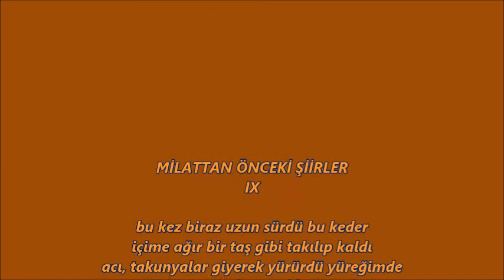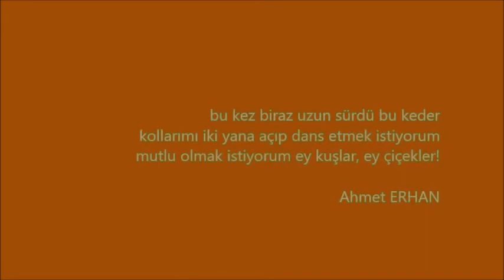Ahmet Erhan - Zamanı Oy Sesini Sakla + Milattan Önceki Şiirler IX şiirleri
Zamanı Oy Sesini Sakla
Seslendiren: Eser GÖKAY

Zamanı oy, sesini sakla.. Unutulmasın
Tarih düşür her yazdığının altına
Aynaya bak, yüzünü göm.. Unutulmasın
Bir gün küllerin savrulur nasılsa.

Bence sen bir günlük tutmalısın
Solgun güller kurutarak yapraklarında
Yağmurda yürü, izini koru.. Unutulmasın
Toprağı eşeleyen çocukların avuçlarında.

Şimdi şehirlerin yalınkılıç yalnızlığındasın
Geçtiğin kırmızı, durduğun yeşil.. Unutulmasın
Dimdik önündesin bir fotoğraf karesinin
O fotoğrafta hiç sarı kullanılmasın.

İyi çocuk ol, acınla büyü... Unutulmasın.

Milattan Önceki Şiirler IX
Seslendiren: İlhan GÜL

bu kez biraz uzun sürdü bu keder
içime ağır bir taş gibi takılıp kaldı
acı, takunyalar giyerek yürürdü yüreğimde
sevincinse tüyden ayakları vardı...

ve sorularım ne çoktu benim
ellerim her taşın altını kuşkuyla aralardı
inanmaz olurdum kimi, göğün mavi, yaprağın yeşil olduğuna
gözlerim her renkte saklı bir karayı arardı.

kollarımı iki yana açıp dans etmek istiyorum
mutlu olmak istiyorum ey kuşlar, ey çiçekler!